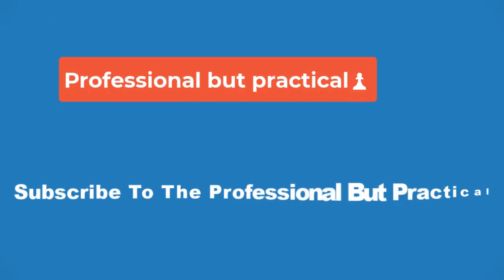*The MCU Fantastic Four movie may be setting up all the pieces to bring in Doctor Doom and Mephisto*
We'll dig into Shalla-Bal's comic book history to offer some insight into who she is, what her place in the Marvel Universe has traditionally been, and how that could potentially impact the MCU - as well as her own time as the Silver Surfer in comics.

Shalla-Bal's comic book story is inextricably tied to that of Norrin Radd, the classic Silver Surfer. As told in 1968's Silver Surfer 1 by Stan Lee and John Buscema, where Shalla-Bal first appears, both she and Norrin were residents of the planet Zenn-La. But their world is shaken (literally) when the planet-eating cosmic being known as Galactus appears over Zenn-La with plans to consume it as his next meal.

With few options and no weapons capable of deterring Galactus, Norrin makes a heroic sacrifice, offering to serve Galactus as his herald, seeking out suitable worlds for him to devour as long as Zenn-La - and Shalla-Bal - were spared. Agreeing, Galactus imbues Norrin with the so-called 'Power Cosmic' and turns him into the Silver Surfer.

Norrin leaves Zenn-La, and Shalla-Bal, never to return (or so he believes), eventually leading Galactus to Earth. There, the Surfer defies Galactus and is trapped on Earth as a result.